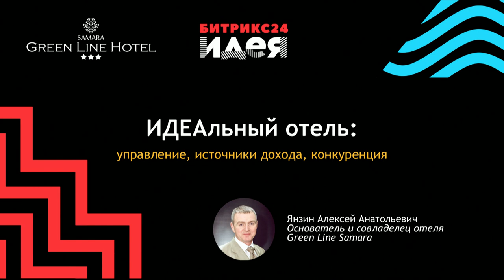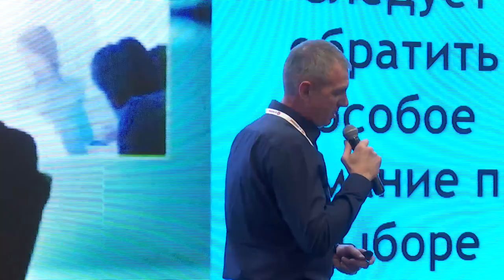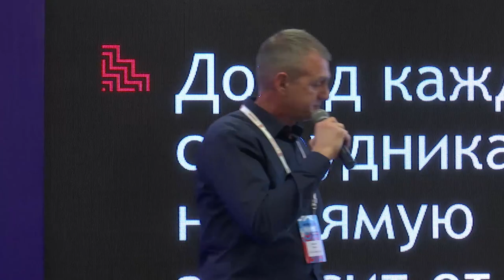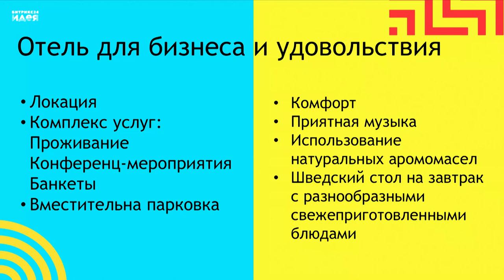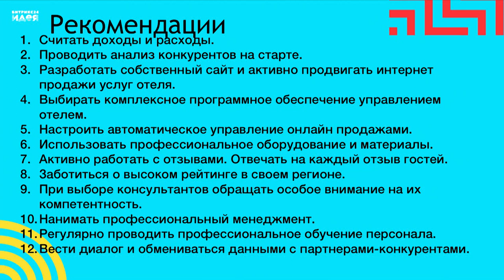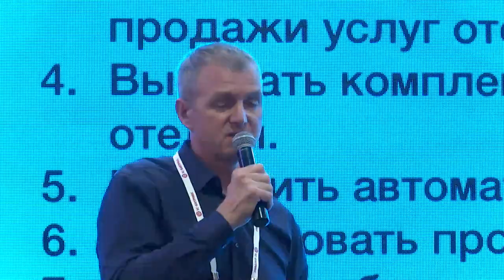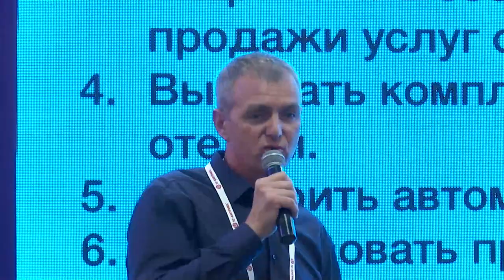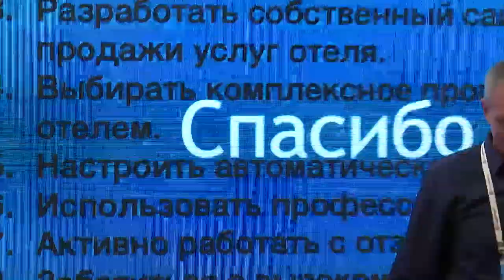Идеальный отель: управление, источники, доходы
О гостиночном бизнесе Алексей Янзин - основатель и владелец отеля Green Line